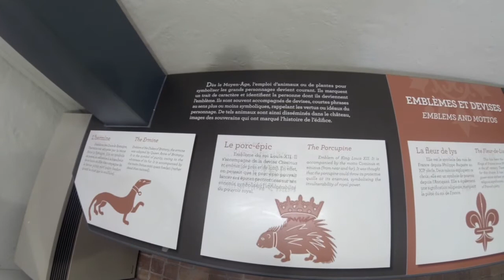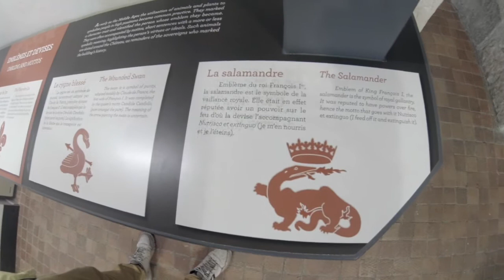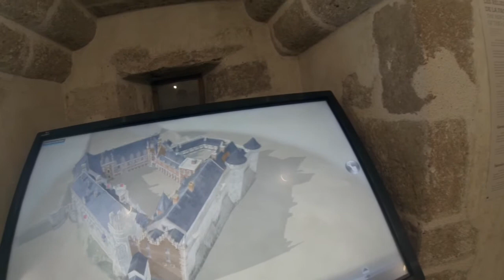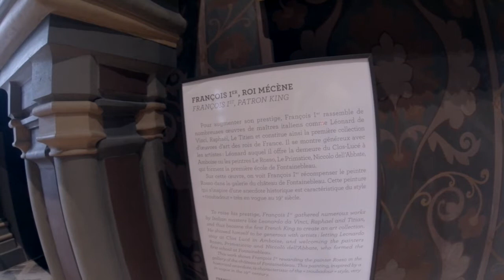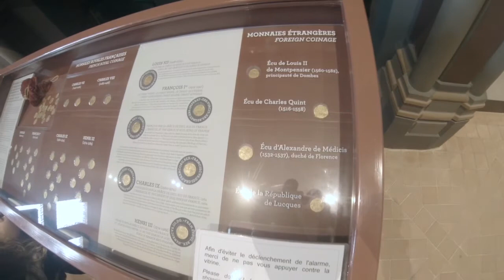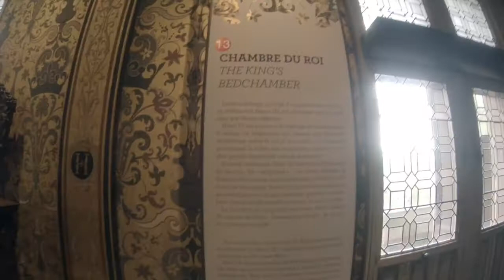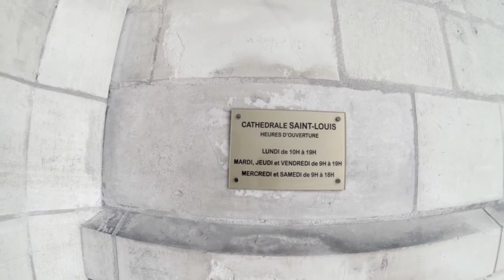#19, visite du château de Blois, les voyages d'Auguste, une famille en camping car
Bonjour, dans ce vlog, nous visitons le Chateau de Blois, c'est magnifique!

Grosses Bises
Charles, Chloé,
Jeanne et Clémence

Mini Drone Parrot Mambo FPV :